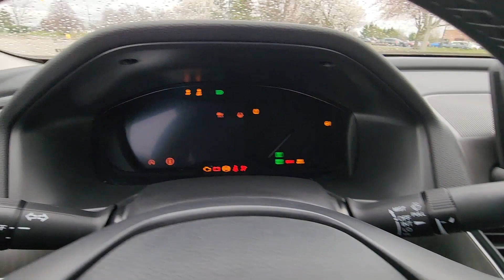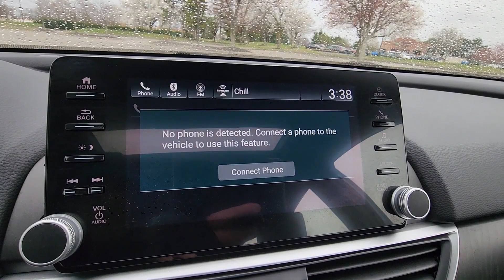2021 Honda Accord Sedan EX-L Dublin, Worthington, Amlin, Kileville, Powell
2021 Honda Accord Sedan EX-L 1HGCV1F56MA058171 Video

This 2021 Honda Accord Sedan EX-L is full of phenomenal features such as: